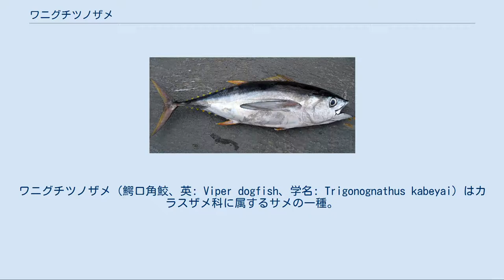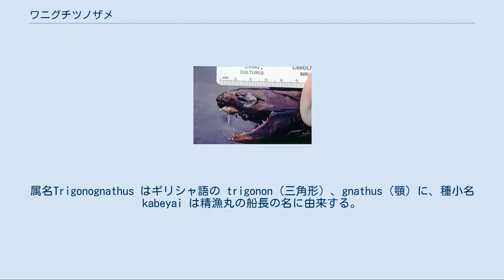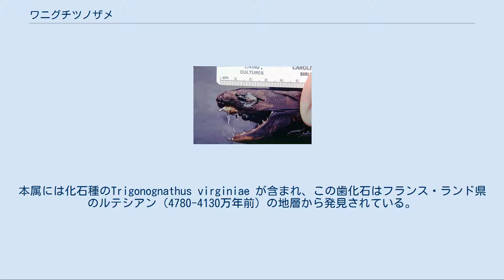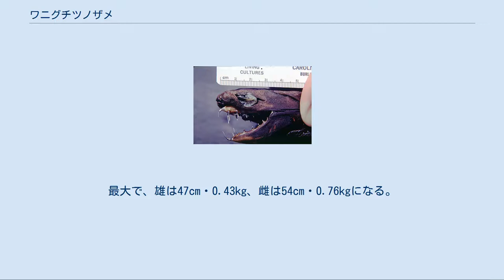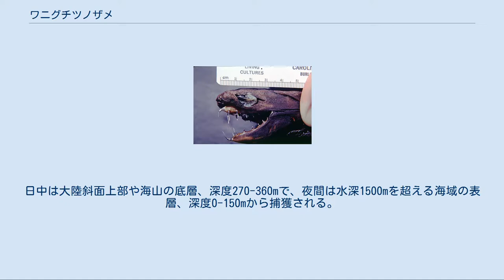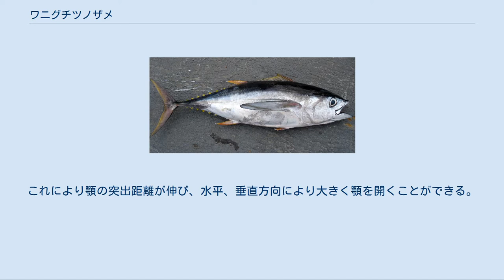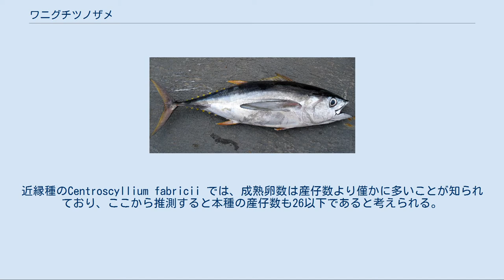ワニグチツノザメ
ワニグチツノザメ（鰐口角鮫、英: Viper dogfish、学名: Trigonognathus kabeyai）はカラスザメ科に属するサメの一種。
稀種。
主に日本近海から得られており、日中は水深300mの深海に潜み、夜間には表層に浮上する。
最大で54cm。
体は円筒形で細く、三角形の大きな顎と針状の歯を持つ。
2基の背鰭には1本ずつ棘があり、腹面を中心に無数の発光器を持つ。
 餌は主に硬骨魚で、特殊化した大きな顎を突出させて捕える。
無胎盤性の胎生である。
IUCNは保全状況について情報不足としている。
 1986年、蒲郡市の形原漁港に所属する深海底引き網漁船「精漁丸」により最初の個体が捕獲された。
これは潮岬沖の水深330mから得られた22cmの未成熟雄で、タイプ標本として指定されている。
第二の個体は徳島県日和佐町沖の水深360mより採集された37cmの個体で、これも未成熟雄であった。
1990年の"魚類学雑誌"において、東京大学の望月賢二と大江文雄により新属新種として記載された。
属名Trigonognathus はギリシャ語の trigonon (三角形) 、gnathus (顎) に、種小名 kabeyai は精漁丸の船長の名に由来する。
 記載当時は、現在のツノザメ目とキクザメ目の全種が Squalidae（ツノザメ科）に含まれており、本種も"ツノザメ科"とされていた。
1992年の白井滋と岡村収による形態学的研究によって、本種は Etmopterinae（カラスザメ亜科、現在のカラスザメ科）に含められた。
 カラスザメ科は、カラスザメ属を含むクレードとカスミザメ属を含むクレードの2つに分けることができる。
本種の系統的位置は不確定ではあるが、形態、核DNAやmtDNAを用いた系統解析によって、これらのクレードの基底的な位置にあると推定されている。
 分子時計からは、ワニグチツノザメ属は始新世中期（約4100万年前）に、カラスザメ類の大規模な進化的放散の中で出現したと推定されている。
本属には化石種のTrigonognathus virginiae が含まれ、この歯化石はフランス・ランド県のルテシアン（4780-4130万年前）の地層から発見されている。
現生のワニグチツノザメとほぼ同一の歯化石は、ベネズエラ北部、中新世後期から鮮新世前期（1160-360万年前）のクバグア層から得られている。
 細い顎と針のような歯が特徴である。
 体型は細い円筒型。
頭部はある程度平たく、吻は非常に短く丸い。
眼は大きく楕円形で、その後方には細い楕円形の噴水孔がある。
鼻孔はほぼ垂直なスリットである。
顎は長く、幅の狭い三角形で、ミツクリザメのように頭部から突出させることができる。
歯は針状で広く間隔を開けて並び、最前方の歯には縦の溝がある。
片側の歯列は上顎で6–10、下顎で7–10。
両顎の中心には癒合した正中歯が1列ある。
正中歯が最大で、口角に向かうほど歯は小さくなる。
口を閉じた時、正中歯は重なるが、他の歯は上下が交互に噛み合う。
鰓裂は5対で、第5鰓裂は他より長い。
 各鰭は小さく非常に薄い。
胸鰭は丸く葉状。
背鰭は2基で、第一背鰭は胸鰭と腹鰭の中間付近に位置する。
各背鰭には僅かな溝のある棘があり、第二の棘は第一より長い。
臀鰭はない。
尾柄には隆起や凹窩はない。
尾鰭上葉は下葉より大きく、後縁には欠刻がある。
皮歯は体表を密に、不規則な並びで覆っているが、重なり合うことはない。
各皮歯は膨らんだ菱形で、冠部には10–40の切面がある。
体色は茶色から暗褐色で、腹面には3箇所の明瞭な黒い模様がある。
これらの模様は微小な発光器を高密度に含んでいる。
体の他の部分にも発光器が疎に散らばる。
上瞼には皮歯のない半透明の箇所がある。
鰭は半透明で、尾鰭上葉の先端は黒くなる。
最大で、雄は47cm・0.43kg、雌は54cm・0.76kgになる。
 ほとんどの個体は北西太平洋、紀伊半島周辺の比較的狭い海域から得られている。
小笠原諸島周辺では、肉食魚の胃内容物から多数の個体が発見されている。
ハワイ北部、クレ環礁の北西300kmにあるハンコック海山からも1個体が採集されている。
日中は大陸斜面上部や海山の底層、深度270-360mで、夜間は水深1500mを超える海域の表層、深度0-150mから捕獲される。
これは本種が餌を追って、日中は深海に、夜間は表層に移動する日周鉛直移動を行うことを示唆している。